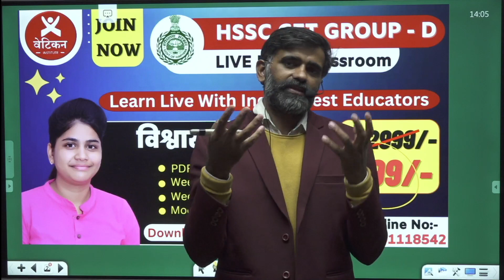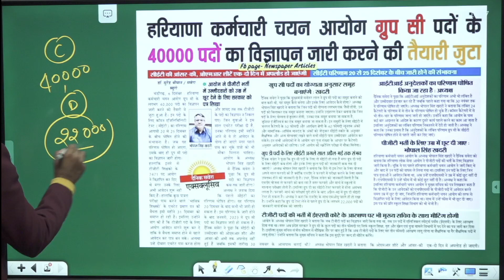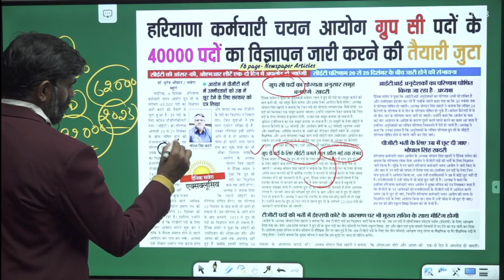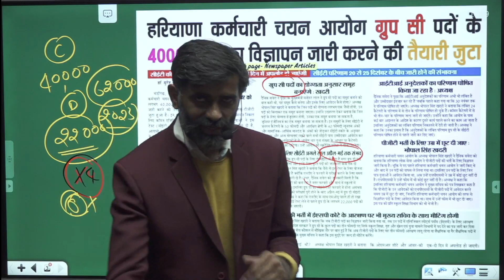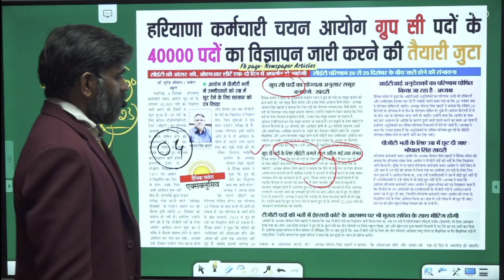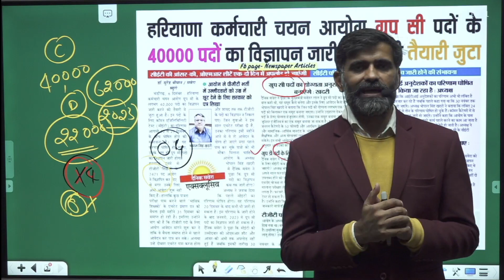Group-D का पेपर फरवरी में नहीं होगा😮😮 CET Qualifying Nature का नहीं होगा 😮😮 || Pardeep Pahal Sir